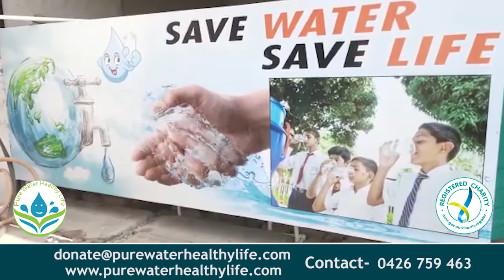ਆਮ ਆਦਮੀ ਪਾਰਟੀ ਨੇ ਗੁਰਦਾਸਪੁਰ ਵਿਚ ਮੰਤਰੀ ਸਾਧੂ ਸਿੰਘ ਧਰਮਸੋਤ ਦਾ ਪੁਤਲਾ ਫੂਕਿਆ || NKN TV